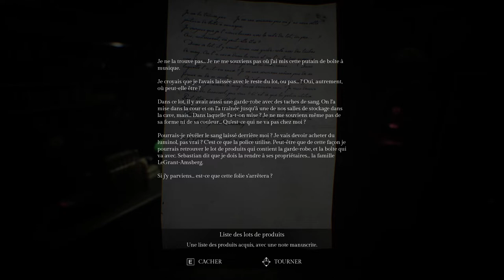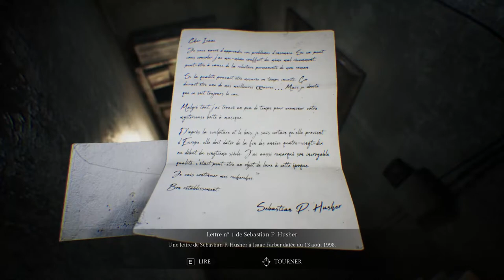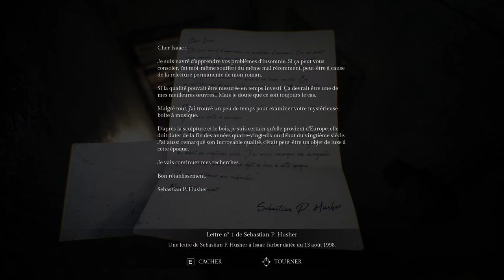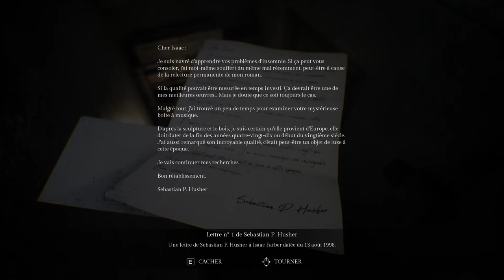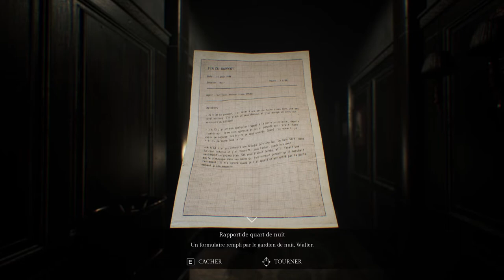[FR][LecygneNoir] Song of Horror - Ep7 - Le magasin de Fäbrer